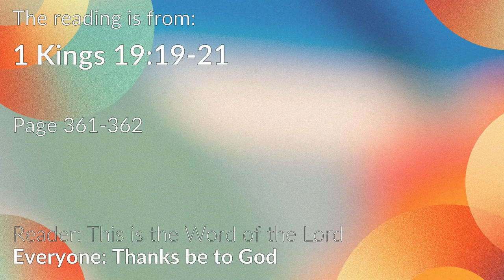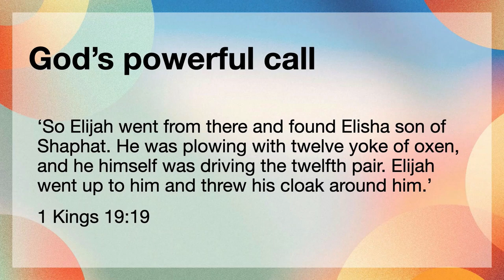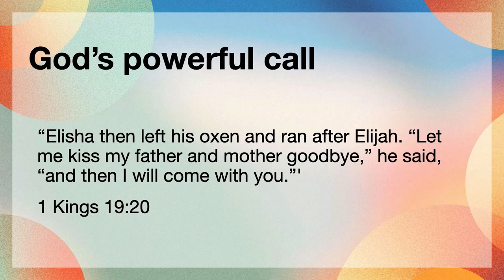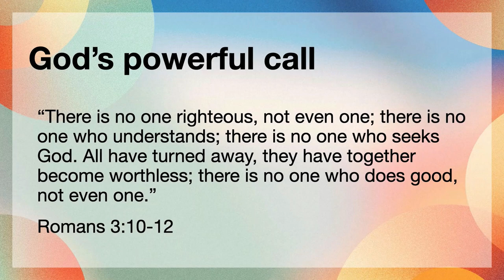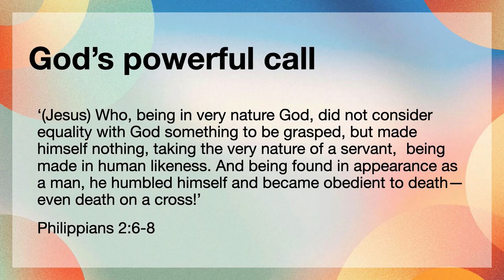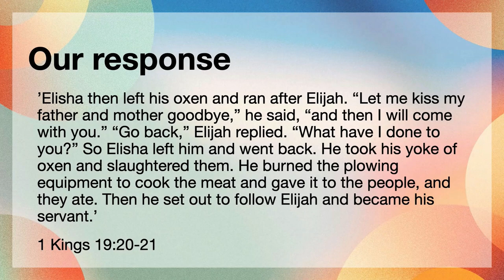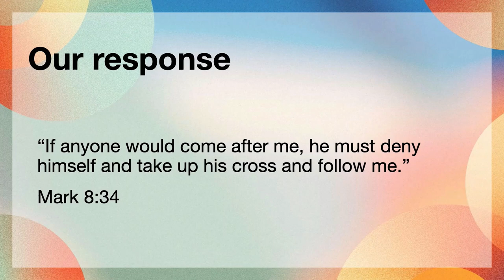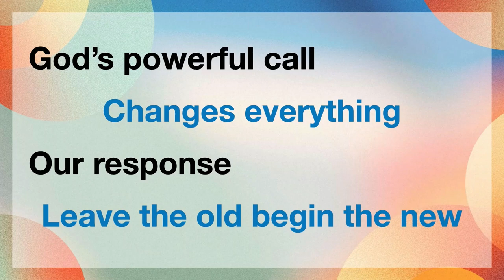Taking God Seriously part 8